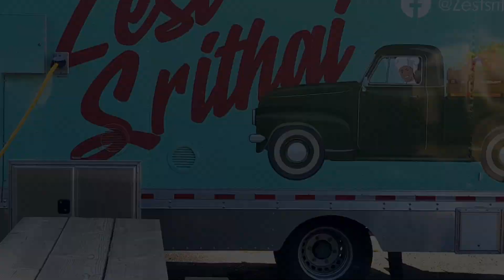Packwood to Snowqualmie